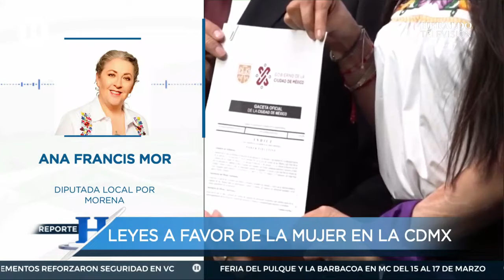Ley Malena, Ingrid y Olimpia, estas son las reformas que se han hecho a favor de las mujeres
La Secretaría de Seguridad y Protección Ciudadana (SSPC), Rosa Icela Rodríguez, exhortó a garantizar la paz y libertad en la protesta social, en el marco de la conmemoración del Día Internacional de la Mujer, el próximo 8 de marzo.

En la 11º asamblea plenaria extraordinaria de la Conferencia Nacional de Secretarias y Secretarios de Seguridad Pública, la secretaria Rodríguez dijo que busca que en el 8M las mujeres puedan ejercer sus derechos de forma pacífica y que cada estado debe contar con un plan operativo para el despliegue de personal, preferentemente mujeres.